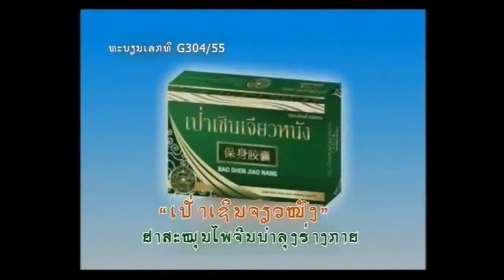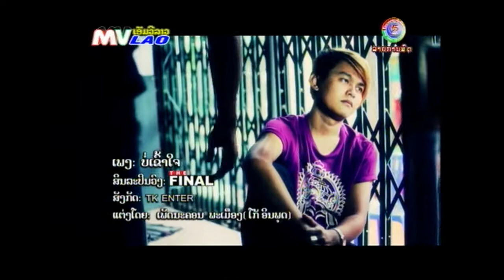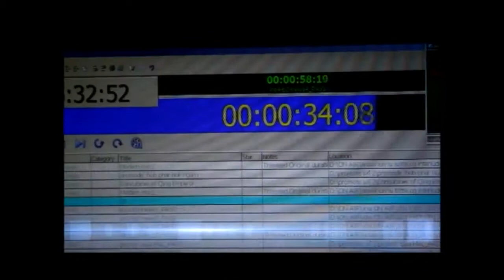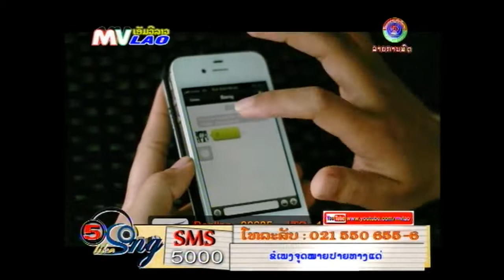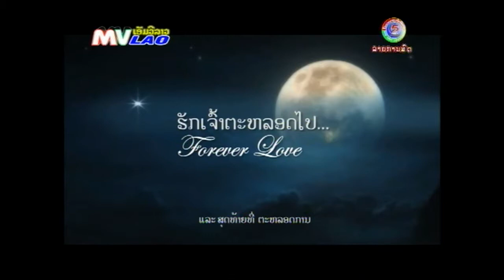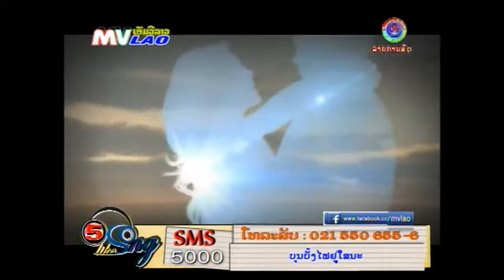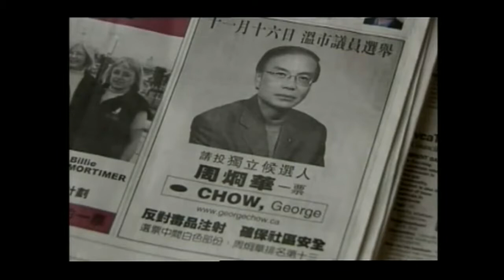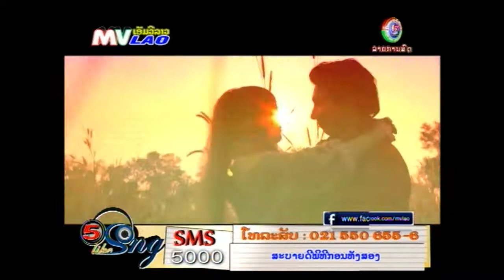MVLAO Five like song 25 05 2014